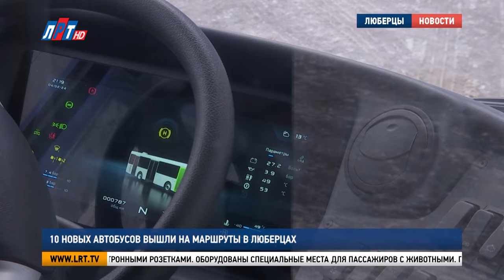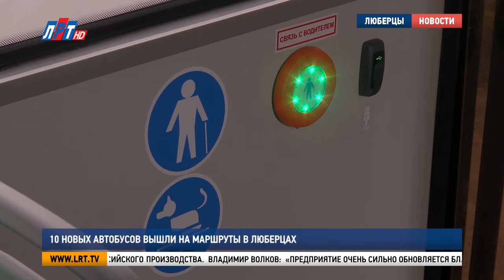10 новых автобусов вышли на маршруты в Люберцах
Люберецкий филиал «Мострансавто» пополнился новыми автобусами. В автопарк компании поступило 10 единиц общественного транспорта. По каким маршрутам они будут курсировать, и какие удобства созданы для пассажиров, узнала наша съемочная группа.

Ключи от новых автобусов получили водители маршрутов 501, 1223 и 323. Это одни из самых востребованных и загруженных направлений в городском округе Люберцы. Еще 2 единицы подвижного состава выделили на маршрут, курсирующий  от Лыткарино до станции Томилино.

Евгения Гусева, директор МАП № 1 г. Люберцы филиала АО «Мострансавто»:
«Мы уже такие автобусы получали, они курсируют на маршрутах нашего городского округа. Ну, наверное, самое важное, это камеры, которые есть в салоне автобуса. Это удобное место для водителя, эргономичное кресло, это удобное место для маломобильного пассажира, который  с помощью аппарели сможет проследовать в салон автобуса и с помощью кнопки, которая находится рядом, обозначить высадку на тот остановочный пункт, на который ему нужно».

Все автобусы оборудованы кондиционерами, валидаторами, электронными розетками. Оборудованы специальные места для пассажиров с животными. Примечательно, что транспортные средства полностью российского производства.

Владимир Волков, глава г.о. Люберцы:
«Предприятие очень сильно обновляется благодаря поддержке губернатора Андрея Юрьевича Воробьева, благодаря поддержке Правительства. И то, что наше предприятие в таком количестве получает технику, это, конечно, в первую очередь замечают наши пассажиры, наши жители, отмечают комфорт автобусов».

В прошлом году городской округ Люберцы получил 123 автобуса большого и среднего классов. В этом году ожидается более масштабное обновление - около 300 единиц современного общественного транспорта.